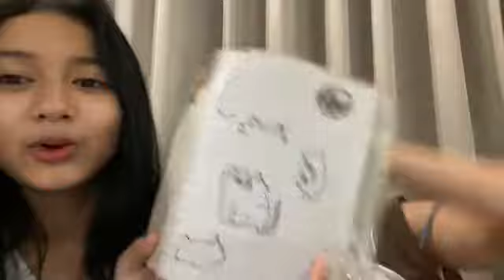Showroom JKT48 Giselle 7 Agustus 2022